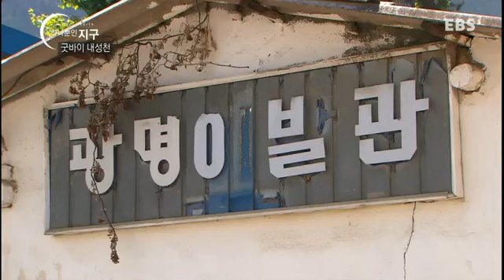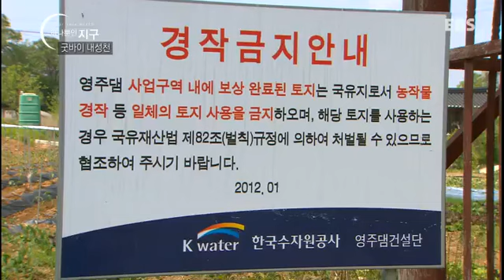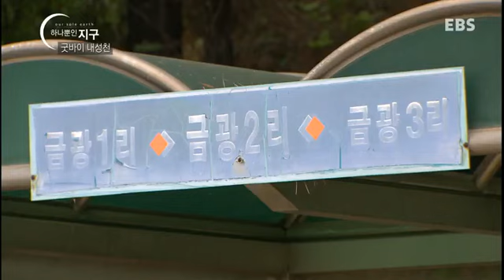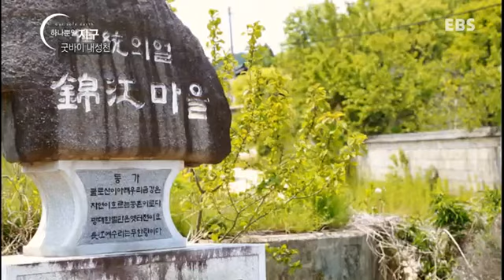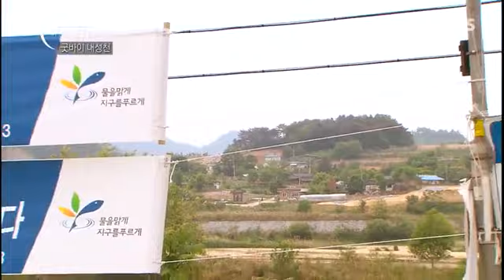하나뿐인 지구 - Our sole earth_굿바이 내성천_#002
굿바이 내성천
낙동강의 제1지류로 소백산맥에서 시작되는 내성천. 모래가 흐르는 강으로 수려한 경관을 자랑한다.
하지만 영주 댐 건설과 하천정비사업으로 인해 내성천에서 사는 동물과 식물, 그리고 주민들의 삶까지 큰 변화를 겪고 있다.